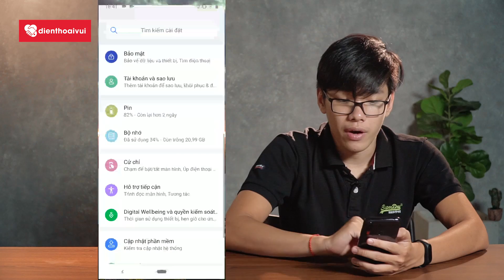Dùng Vsmart Nhất Định Phải Biết Những Mẹo Này